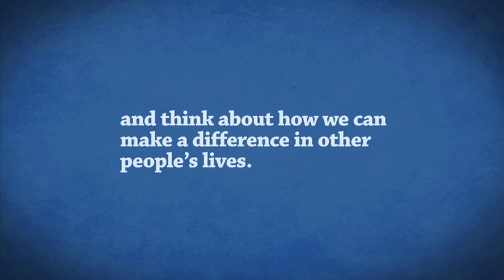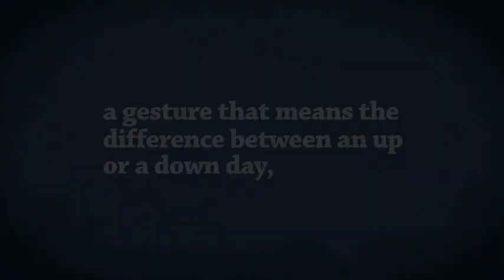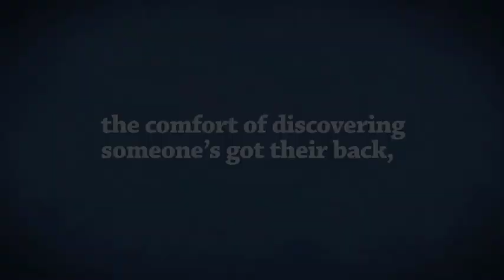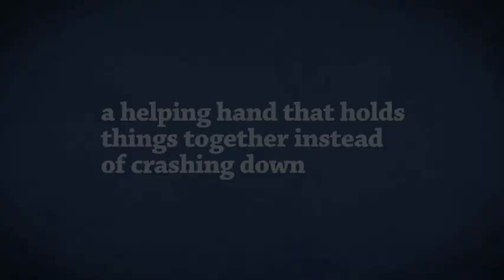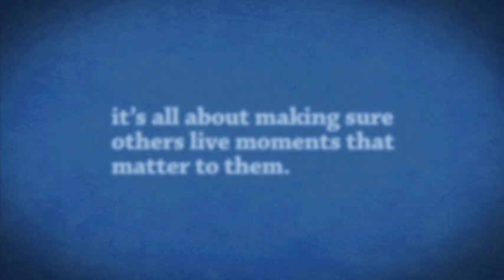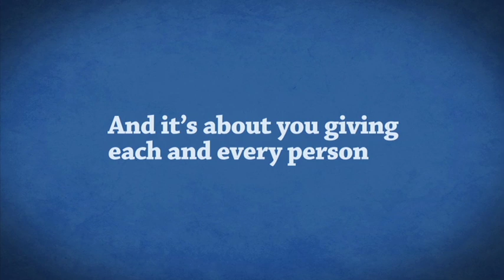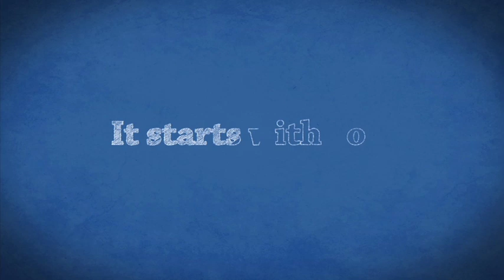Patient Empathy: It Starts with You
Work can be hectic, long and chaotic. As health care providers, we all need to stop for a moment and think about how small things can make a big difference in other people's lives.